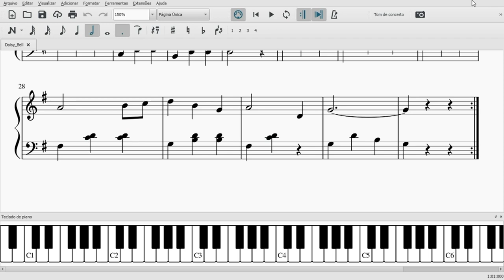Daisy Bell - Bicicleta Para Dois - Musescore 3